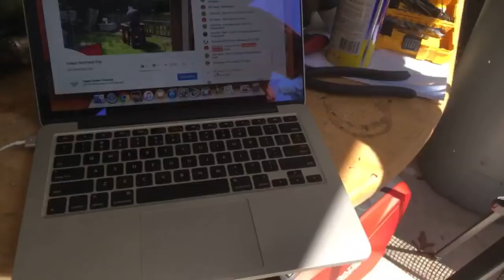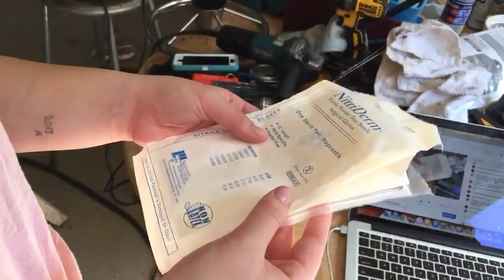Happy Memorial Day